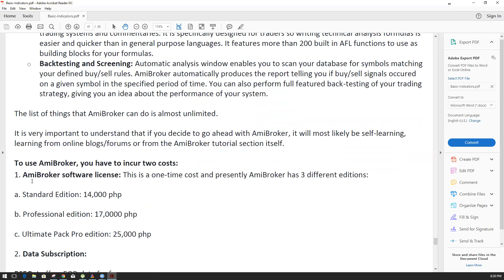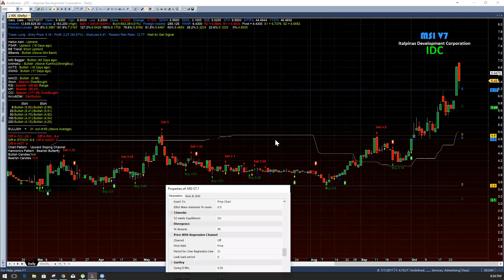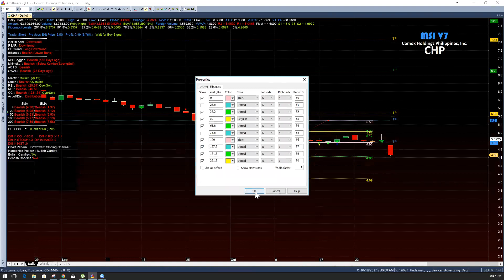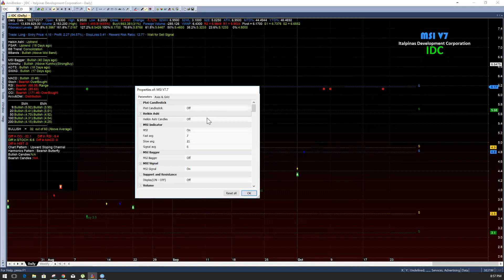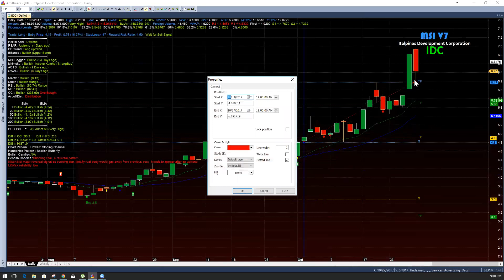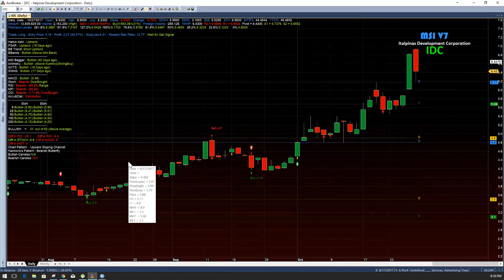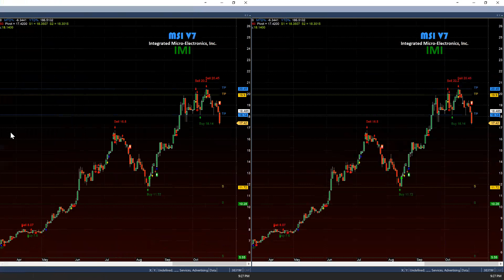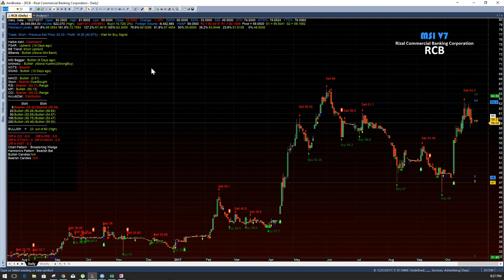How to trade your MSI V7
What to expect from MSI V7
1. Candlesticks Pattern Detection
2. Heiken Ashi – Trend detection
3. MSI Indicator – is a crossover Buy & Sell system based on MACD.
4. MSI Bagger – a crossover of a fast MA & a slow MA.
5. MSI Signal – is a Buy & Sell system based on pivots swing high & swing low.
6. Support & Resistance
7. VWAP
8. Volume Buy & Sell indicator
9. SWAG by Jared
10. Daily, Weekly & Monthly Support & Resistance Breakout /Breakdown
11. Fibonacci Auto Plot
12. Bollinger Bands
13. Bollinger Band Squeeze
14. Zeus Strike
15. Moving Average (EMA & MA)
16. Alignment of the Stars (AOTS) by ZFT
17. Basic Indicators(MACD, Stochastics, RSI, MFI, CCI, ADX, Chaikin, OBV, PVI, RMI, RWI, TRIX, Ultimate, Parabolic Sar, Accumulation & Distribution.
18. Pivot Points
19. Ichimoku
20. Elliot Wave
21. 52 weeks High/Low, All Time High
22. Divergence detection
23. Harmonics Pattern
24. Bottom Fishing
25. Year/Month Earning
26. Pinbar
27. Gain /Loss Calculator
28. Bullish Indicator Scoring